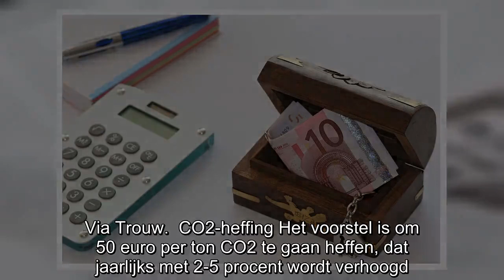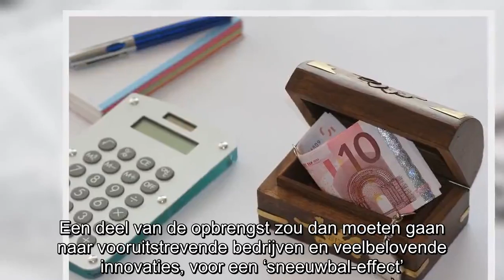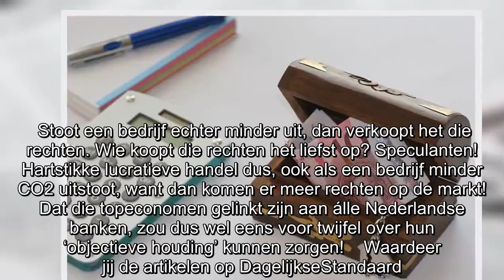Burger krijgt steun van topeconomen. Voorstel CO2-heffing: opbrengst naar burger en innovatie! Is er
Hoogleraren en topeconomen van álle banken, pleiten voor een CO2-belasting om de klimaatdoelstelling alsnog te halen. Hiermee zetten zij zich af tegen VNO-NCW voorzitter Hans de Boer, die moord en br